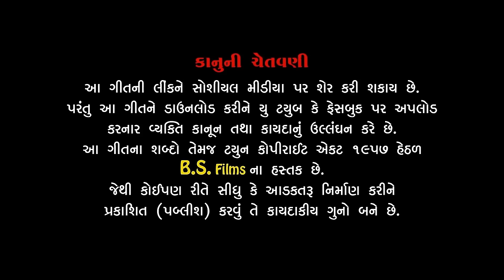Valam Tari Yaad - Kishan Raval | Anita Rana | વાલમ તારી યાદ | New Gujarati Song 2022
Valam Tari Yaad - Kishan Raval | Anita Rana | વાલમ તારી યાદ | New Gujarati Song 2022 | @RDC Gujarati ​

Song :- Valam Tari Yaad ( વાલમ તારી યાદ )
Singer  :-  Kishan Raval, Anita Rana
Lyrics :- Manoj Prajapati Mann
Recording :- Rhythm Studio - Kadi ( Ravi - Bhavik )
Artist  :- Karan Rajveer , Pooja Rai
Co-Artist :- Rajendrasinh , Geetabaa Parmar
Director  :- Mayur Mehta
Producer :-Vishal Patel , Kamlesh Prajapati
D.O.P :- Kaushal Patel
Editor :- Ravindra Rathod
Light :- Kalpesh Jadhav , Sagar Jadhav , Rakesh Jadhav
Make-up And Hair :- Simran
Production Manegar :- Sanjay Sinh
Sp.thanx :- Maa Vishat Digital , Patel Desert Camp ( Jaisalmer ) , Shivshakati Caterers ( Kadi )
Label : BS Films
Digital Partner : RDC Media Pvt. Ltd.